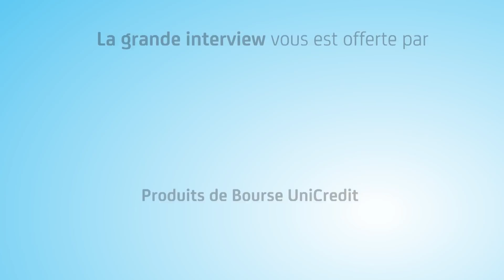Christine Fumagalli (Orpi) : "Les clignotants du marché immobilier sont au vert !"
Dynamique de reprise du marché immobilier, évolution des prix et des comportements des acheteurs et vendeurs : Christine Fumagalli, présidente du réseau d'agences immobilières Orpi, était l'invitée de l'émission Ecorama du 7 septembre 2020, présentée par David Jacquot sur Boursorama.com